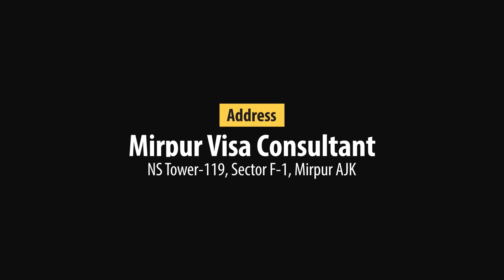Apply Albania tourist visa | Border are open | No Covid - 19 restrictions | Major Kamran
Tourism in Albania has been a key element to the country's economic activity and is constantly developing. It is characterized by its rich archaeological and cultural heritage dating back to the classical period when Illyrians and Ancient Greeks inhabited the region. Over the course of history, the territory of Albania was occupied and populated by Romans, Byzantines, Venetians and Ottomans. Notably the country features unspoiled beaches, mountainous landscapes, traditional cuisine, archaeological artifacts, unique traditions, low prices and the wild atmosphere of the countryside.

The country lies in Southeastern Europe bordering Montenegro to the northwest, Kosovo to the northeast, North Macedonia to the east and Greece to the south. The Mediterranean Sea with the Adriatic and Ionian Sea make up the entire west border of the country. The country's coastline length is about 481 km (299 mi) composed of both sandy and rocky beaches, bays, caves, cliffs, capes and lagoons. Although the country features notable diversity with the landscape ranging from the snow-capped Albanian Alps, Sharr, Skanderbeg, Korab, Pindus and Ceraunian Mountains to the sunny Albanian Adriatic and Ionian Sea Coasts.

The country has a distinctly Mediterranean climate. Across the country's territory there is a wide range of microclimates due to differing soil types and topography. The warmest areas of the country are found at the coasts where the climate is profoundly impacted by the sea, while the coldest parts at the northern and eastern hinterlands, where snowy forested climate is prevalent.

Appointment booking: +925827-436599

Office Address: NS Tower-Sector F-1 Kotli Road, Mirpur, Azad Kashmir